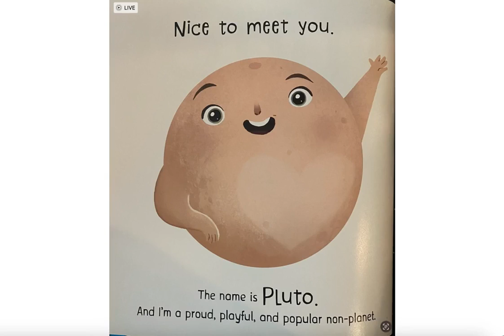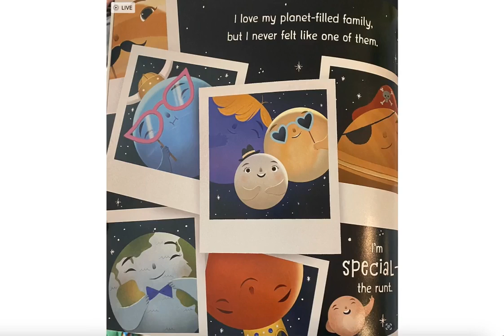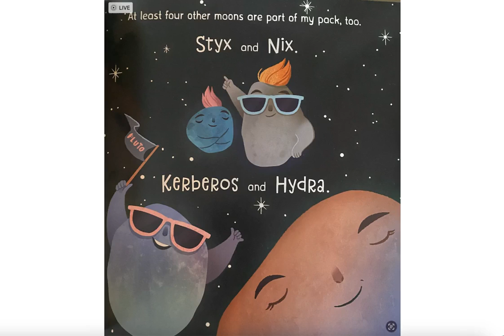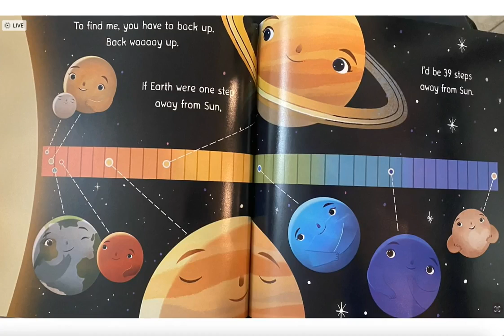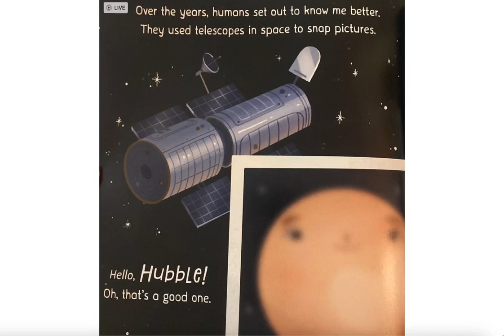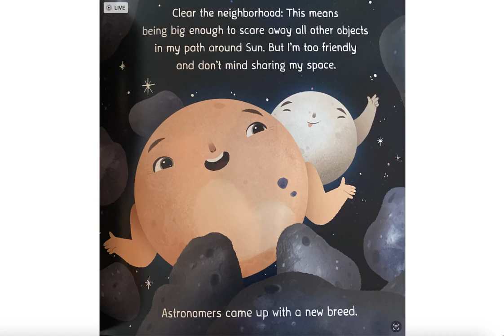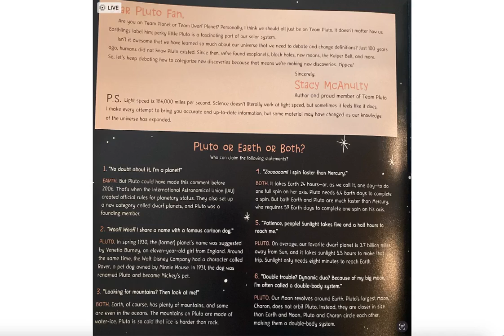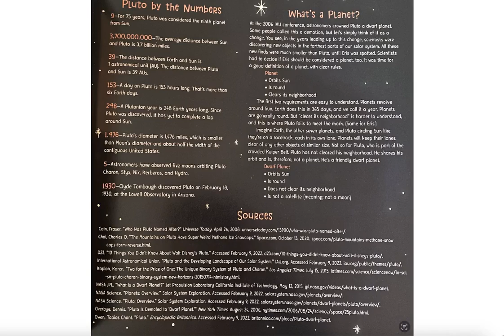Pluto!; Read Aloud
Please enjoy Pluto's autobiography (with the help of Stacie McAnulty)!